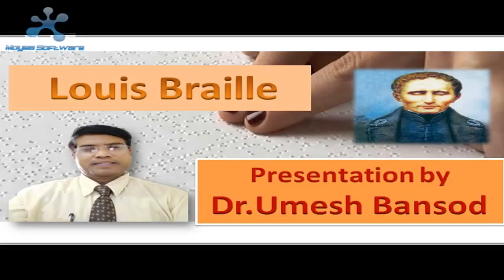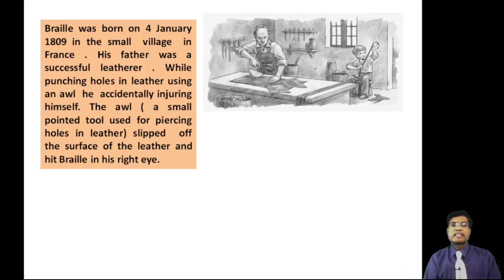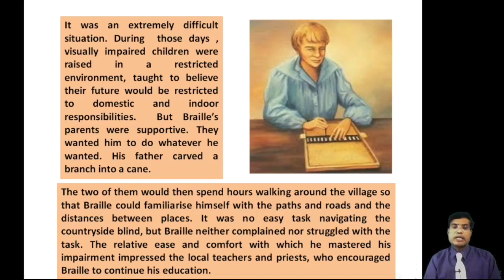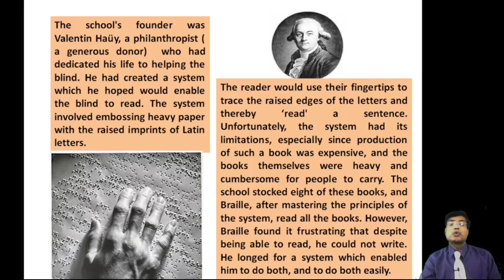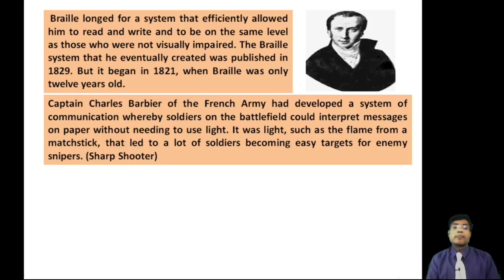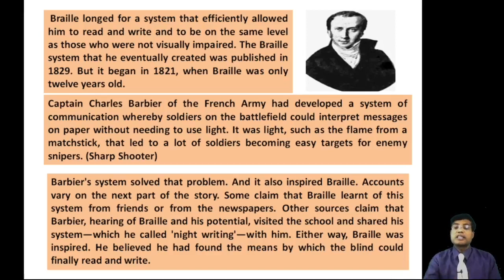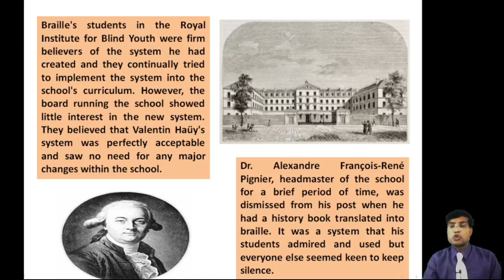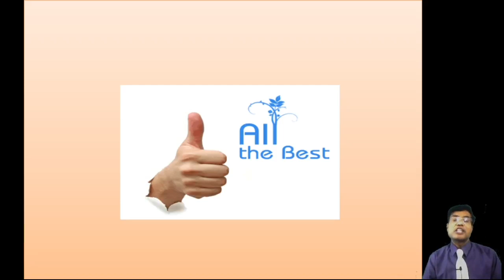Louis Braille- A great Personality. (In Hindi-English)